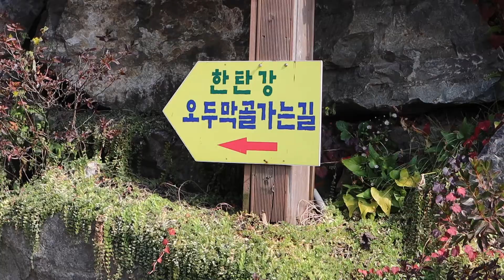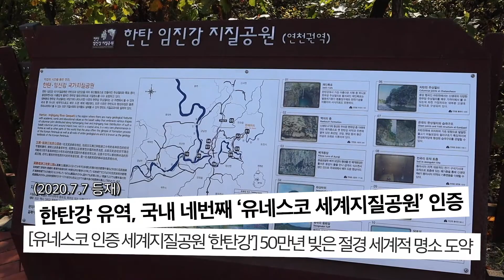[로컬탐방기] 한탄강 유역 UNESCO 세계지질공원 등재 기념! 재인폭포와 한탄강 오두막골 l Celebrating UNESCO World Geopark List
2020년 7월 7일, 한탄강 유역이 UNESCO 세계지질공원으로 등재되었습니다 👏
저희도 기쁨을 나누기 위해 영상창고를 샅샅이 뒤져 드디어 찾아냈습니다!!
코로나가 터지기 전 아름답고 평화롭던 2019년...
가물치 구이와 민물새우탕을 먹고 재인폭포를 감상했던 어느 날의 모습입니다.